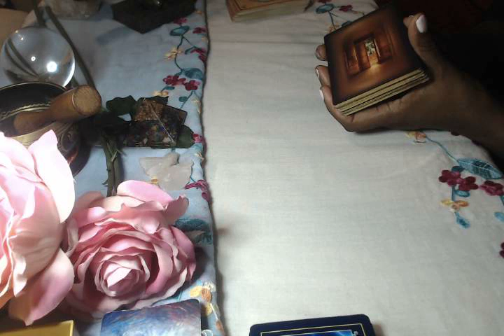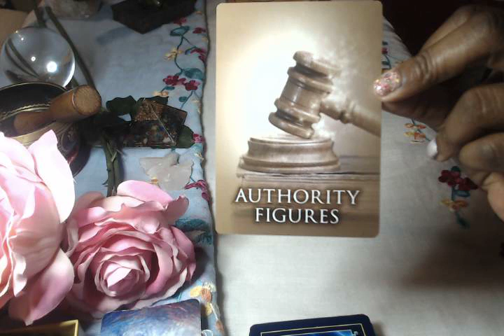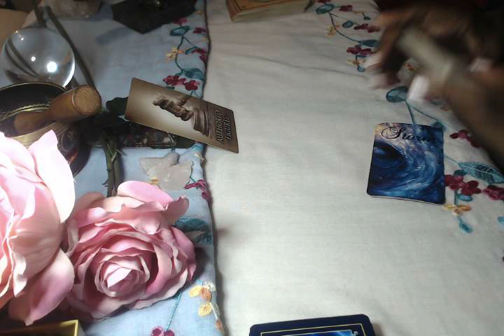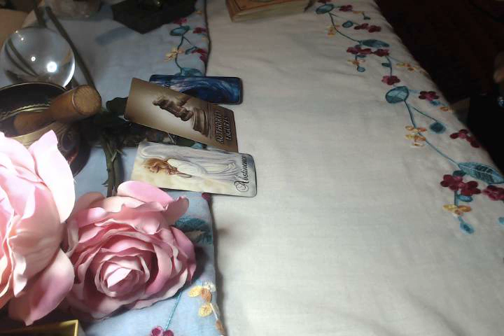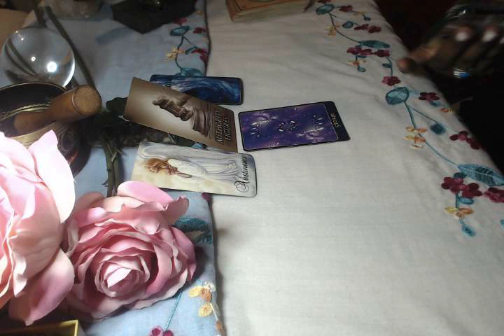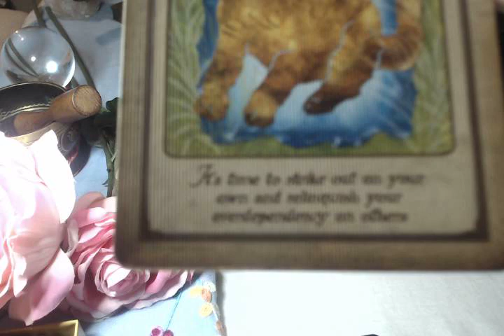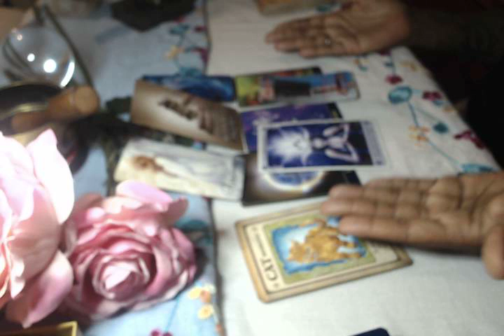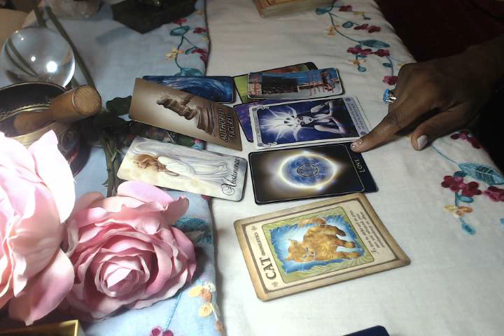Scorpio Oct 2020 Love Family & Relationship Spiritual Guidance